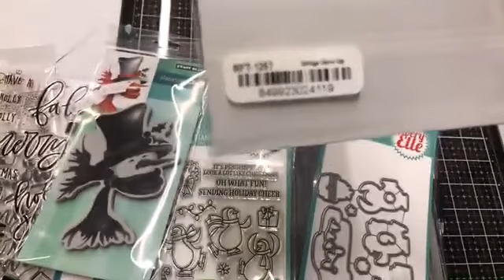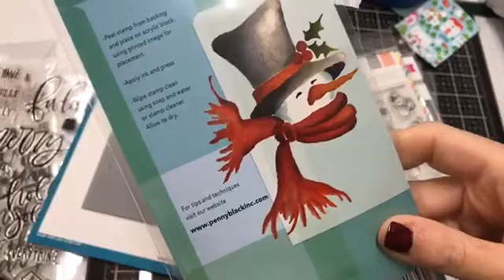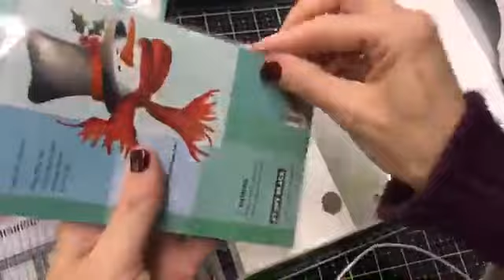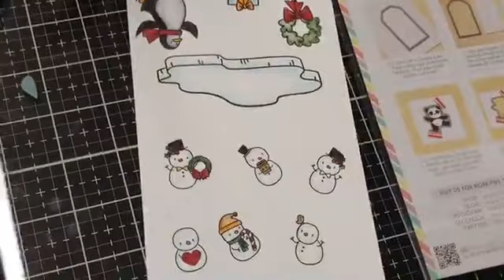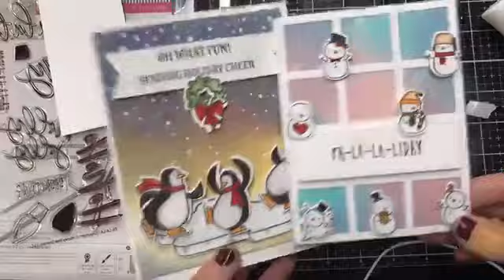Se non sai scegliere usa tutto Live 2 Dicembre 2018